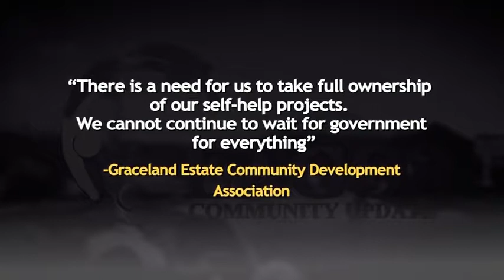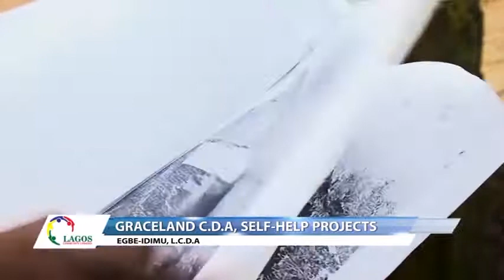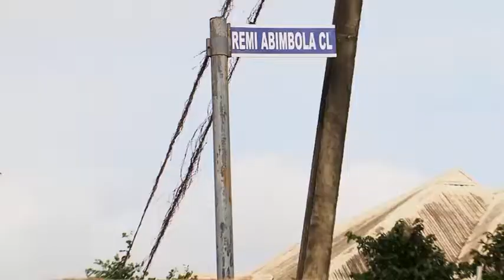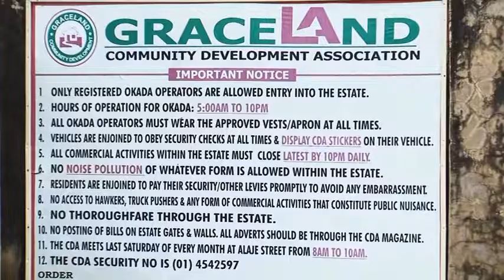LCU 4B - Self-help projects in Grace Estate CDA.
" There is need for us to take full ownership of our self-help projects. We cannot continue to wait for government for everything "
   - Grace Estate Community Development Association